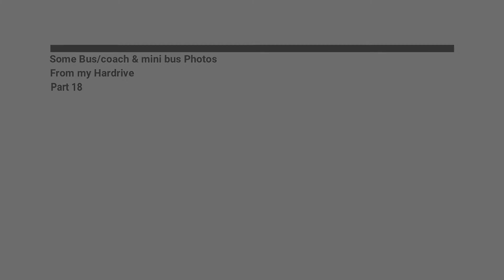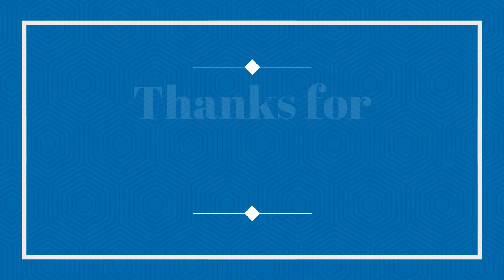Some Bus/coach & mini bus Photos from my Hardrive Part 18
Today we take a look at Some Bus/coach & mini bus Photos from my Hardrive!